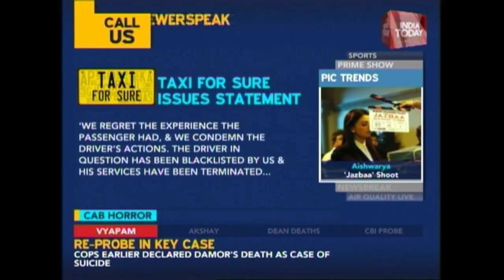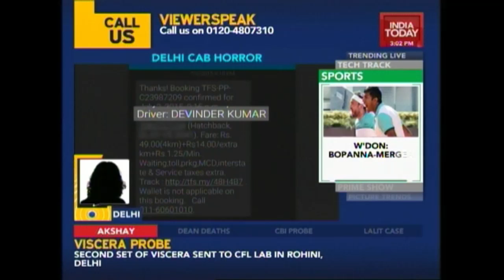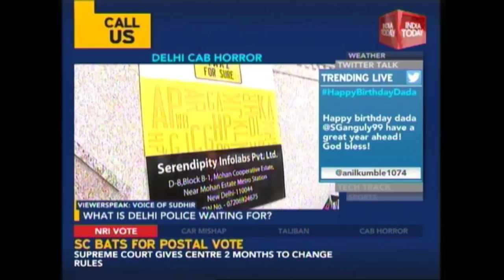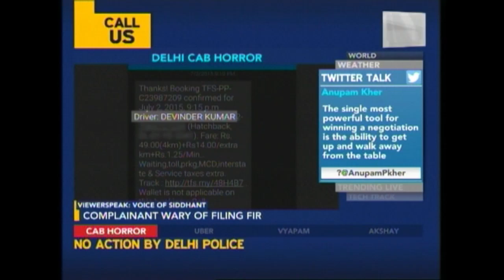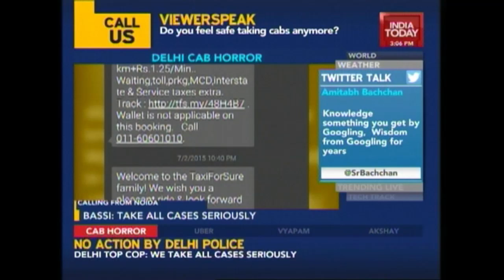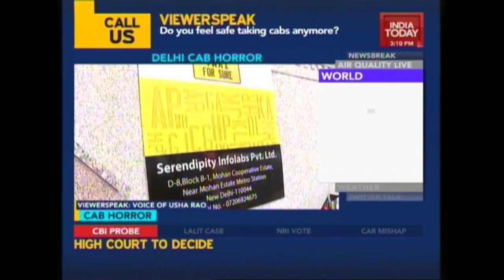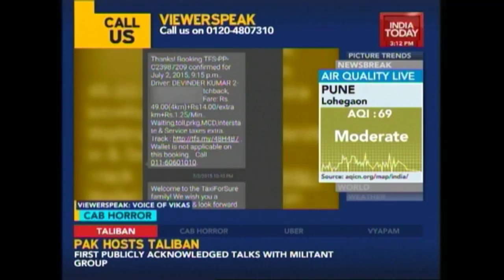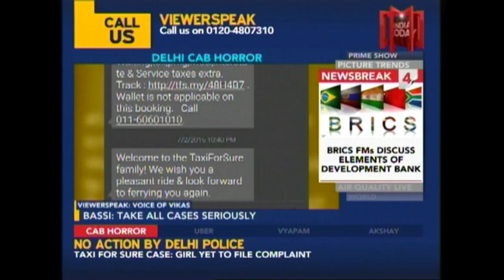Taxi For Sure Case: Police Takes No Action Against Driver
A taxi driver was allegedly masturbating throughout the cab drive when a woman passenger was in it. This came to light when the passenger posted the incident on social media. Taxi For Sure, the company to which the driver belonged, has terminated and blacklisted him. However, the police has not taken action yet.